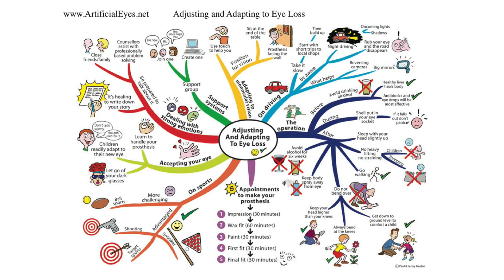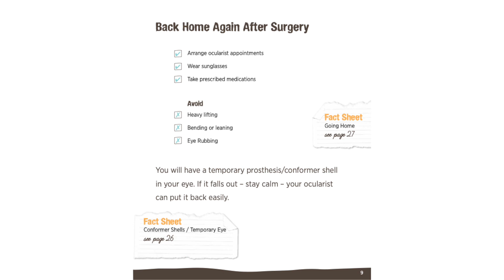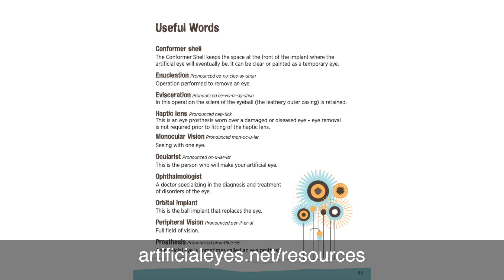Adjusting to Eye Loss Pt 4 - Monocular Vision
Paul Geelen, Ocularist explains monocular vision - seeing through one eye.